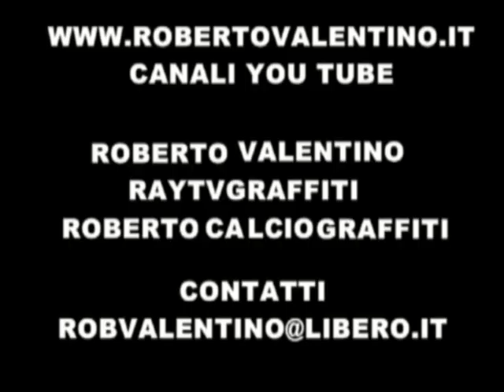FIFA WORLD CUP 2014 OLANDA - MESSICO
DIT KANAAL EN 'werd gemaakt door ROBERTO VALENTINO.
Intentie en 'IS OPNIEUW OUDE EN NIEUWE virtuele teams.
In feite zal DIT KANAAL VINDEN DE NAPOLI MARADONA MILAAN VAN Gullit en Van Basten, de Grote en Gabetto MAZZOLA VAN TURIJN, DE Kosmos van Pele, etc.etc
Het commentaar ROBERTO VALENTINO zijn hetzelfde, dat de verschillende imiteren Pizzul, Martellini, NESTI EN ANDEREN MET DEZE VIDEO.
ROBERTO VALENTINO 'KERSTMARKT IMITATORE, ALS JE WILT U MEER WETEN' KLIK OP
ESTE CANAL Y 'FUE CREADO POR ROBERTO VALENTINO.
INTENCIÓN Y 'es volver a VIEJOS Y NUEVOS EQUIPOS VIRTUALES.
DE HECHO, ESTE CANAL SE ENCUENTRA EL NAPOLI MARADONA DEL MILAN DE Gullit y Van Basten, el Grande y Gabetto MAZZOLA DE TURÍN, EL COSMOS DE PELE ', etc.etc
El comentario ROBERTO VALENTINO SON IGUALES, QUE LA IMITACIÓN Pizzul VARIOS, MARTELLINI, NESTI Y OTROS, CON ESTOS VIDEOS.
ROBERTO VALENTINO 'A IMITATORE COMIC, SI QUIERES SABER MÁS' CLIC